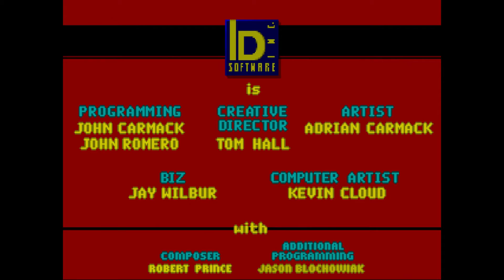~20 Years of Doom B-Roll -- Wolfenstein 3D Demo Loop